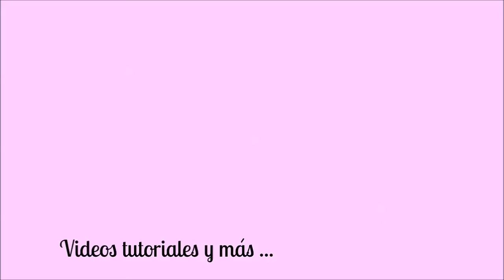Tag 1 | Albert M Dorca INK | 10 sabados 10 tags | Distress Glaze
En este video te muestro mi participación en el taller de Albert M Dorca Ink, a quien puedes encontrar en: